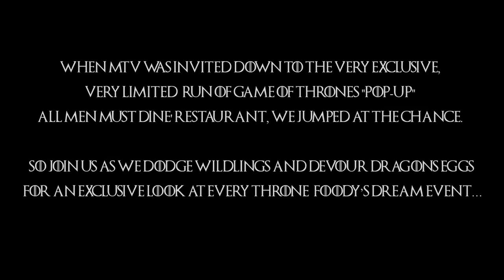Inside Game Of Thrones' Pop-Up Restaurant 'All Men Must Dine' | MTV Movies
MTV headed down to London's Game of Thrones pop-up restaurant 'All Men Must Dine'. Things got kinky.